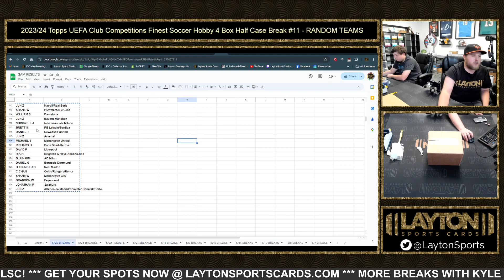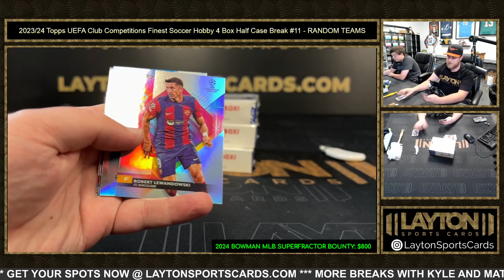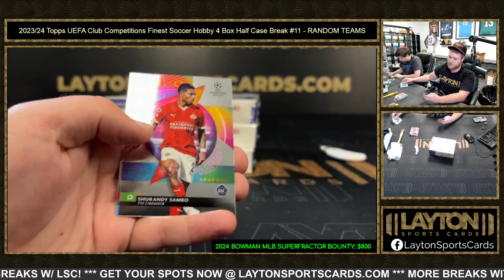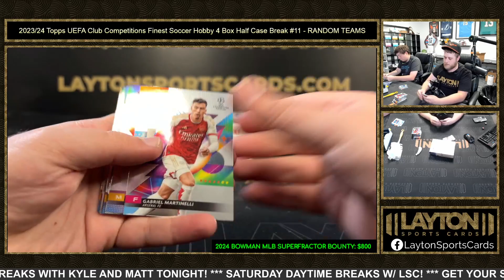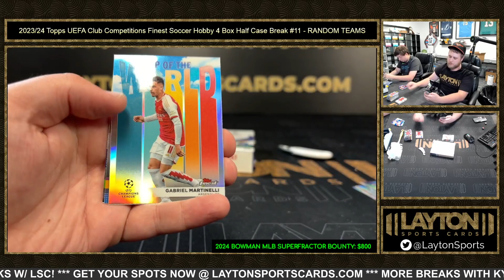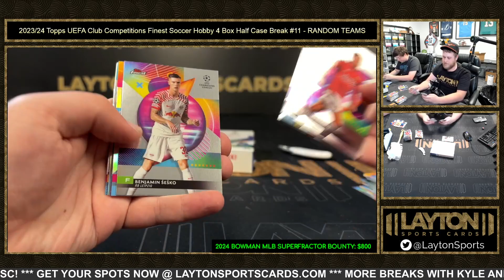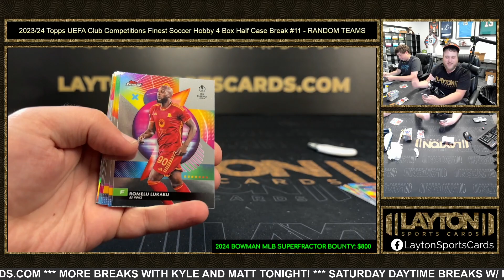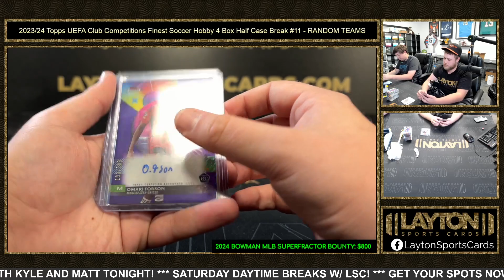2023/24 Topps UEFA Club Competitions Finest Soccer Hobby 4 Box Half Case Break #11 RANDOM TEAMS